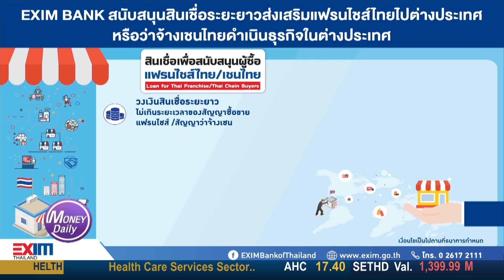Money Daily 21 พ.ย. 62 EXIM BANK มีบริการสินเชื่อเพื่อสนับสนุนผู้ซื้อแฟรนไชส์ไทย/ (หรือ) เชนไทย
EXIM BANK มีบริการสินเชื่อเพื่อสนับสนุนผู้ซื้อแฟรนไชส์ไทย/ (หรือ) เชนไทย (Loan for Thai Franchise/ (or) Thai Chain Buyers)